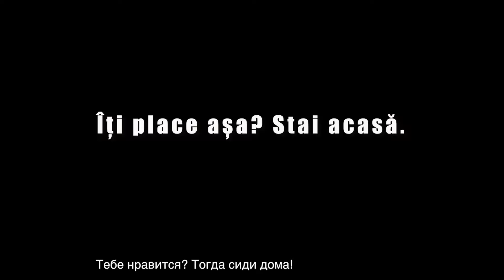Ce faci pe 20 octombrie? Votezi sau stai acasă?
Anatolie Marcoci, Natalia Fomina și Palamariuc Petru, care, împreună, formează echipa M.F.P. Film, întreabă cetățenii, prin intermediul spotului video creat la Filmmakers Camp, ce vor alege la următorul scrutin.

Vor alege să stea acasă? Sau să iasă la vot și să schimbe viața în țara lor? Indiferența nu aduce schimbări, e mesajul Comisiei Electorale Centrale în campania de informare pentru alegerile din 20 octombrie 2019.